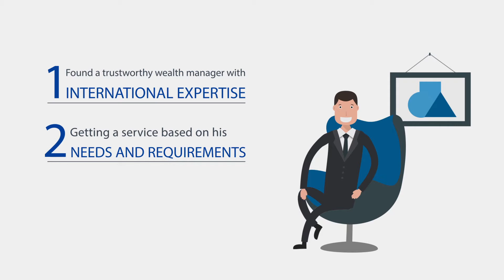Knight Hayes (Tahir)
Knight Hayes is a client-driven financial advice service dedicated to delivering a trustworthy, efficient and confidential service designed to make your money work for you.
With a full range of services offered in-house, Knight Hayes offer bespoke packages and are specialists in managing cross-border and multinational assets and investments.
By building long-term relationships with our clients and carrying out regular reviews, Knight Hayes aims to work with you to develop a practical, comprehensive and sustainable investment plan.